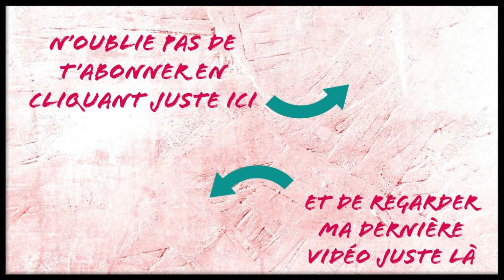PRODUIT TERMINES - Mai 2020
Hello les amis! Voici mes produits terminés j'espère que mon retour vous plaira ;-) !
N'hésitez pas à me redire en commentaire si vous avez eu des avis différents sur certains produits, c'est intéressant pour la communauté beauty addict ;-)

XoXo